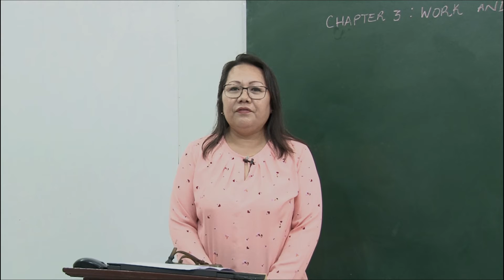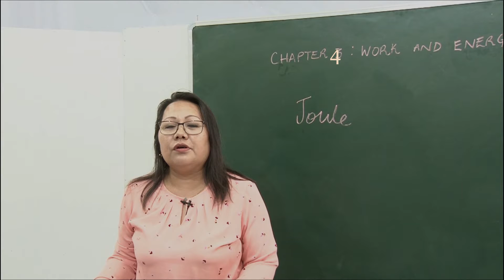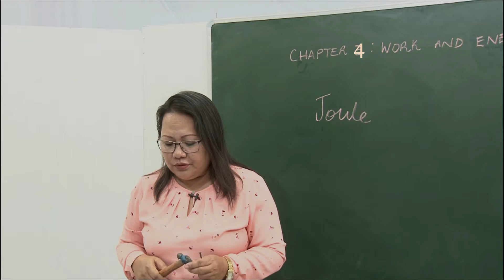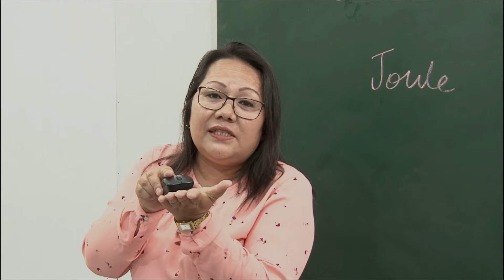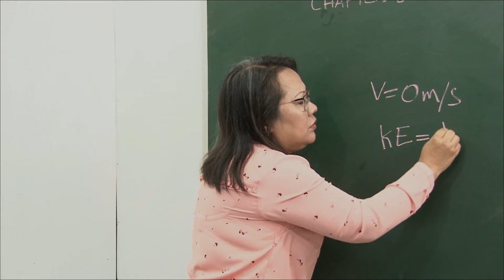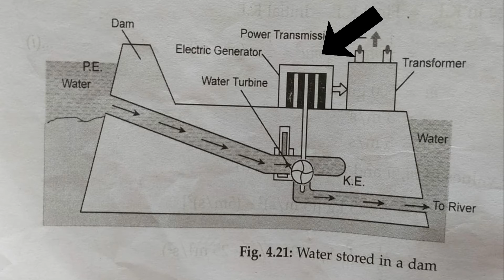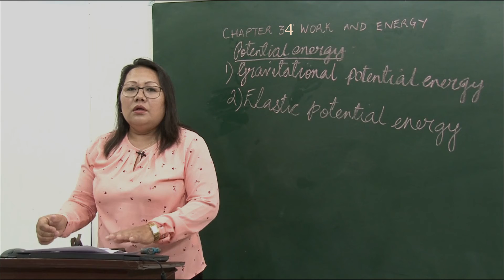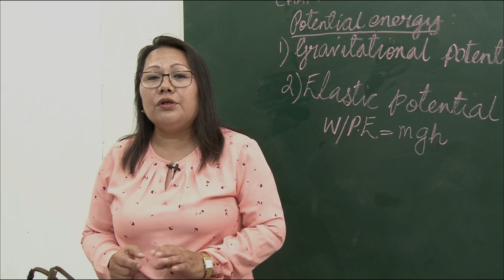Work and energy | Chapter 4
Class IX Science (Physics)